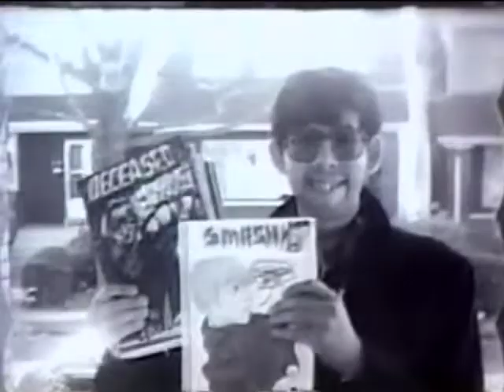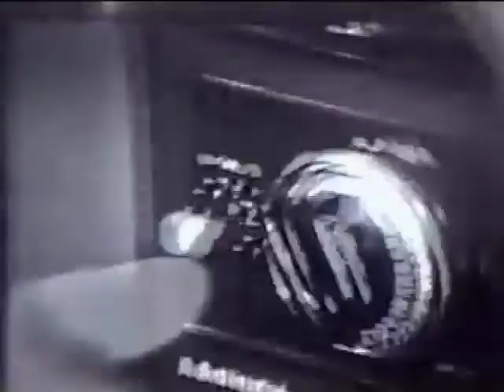Bliss (FINAL EYE FILMS) (PCTV-21)